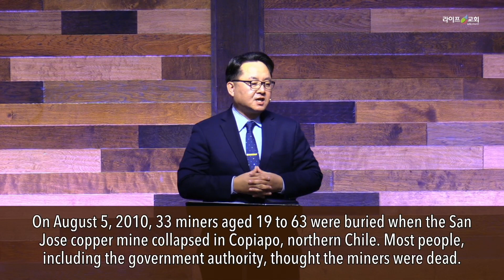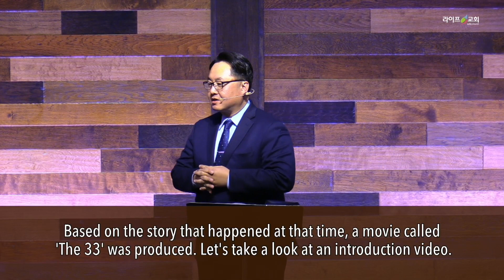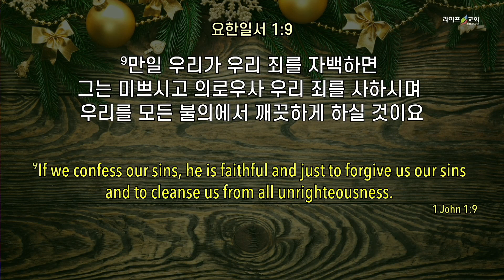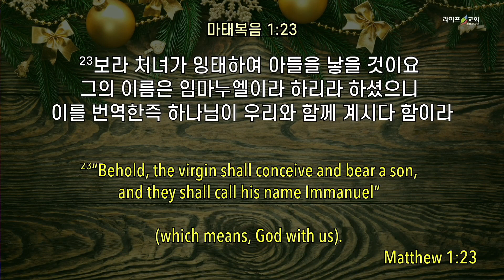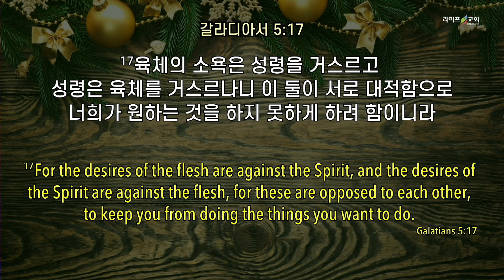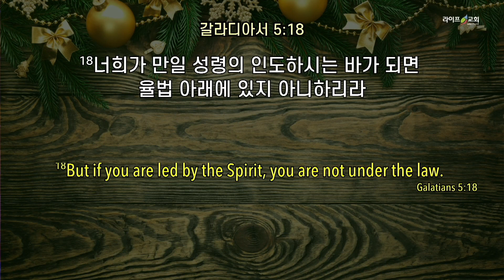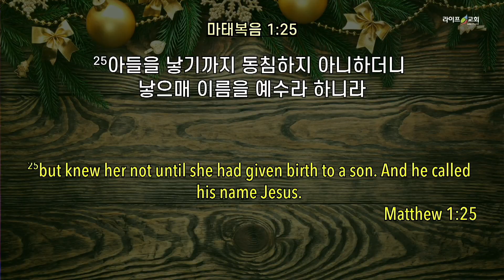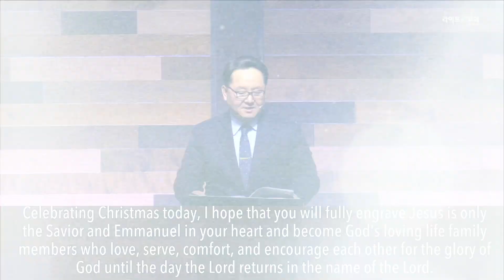2022-12-25 “우리에게 오신 예수님은 누구신가?”(마 1:18-25)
라이프교회 (Life Church)
말씀을 중심으로, 하나님과 이웃을 사랑하고 생명을 살리는 실천하는 공동체
To make our community area pure and powerful though the Love of Christ!

라이프교회는 CCLI 로부터 교회 저작권 라이선스와 스트리밍 라이선스를 취득해 CCLI 교회 저작권 라이선스 및 스트리밍 라이선스 규정에 따라 비영리 목적으로 사용하고 있습니다. 노래가 포함된 라이프교회가 제작한 콘텐츠에 광고가 보이는 경우는 콘텐츠에 사용한 노래의 저작권자의 수익 활동으로, 저작권 등록된 곡은 유튜브 정책에 따라 광고를 내 보내고 광고로 발생한 수익은 노래의 저작권자에게 지급됩니다. 광고의 종류는 유튜브에서 각 사용자의 영상 시청을 분석해 임의로 선정하는 것으로 알고 있습니다.